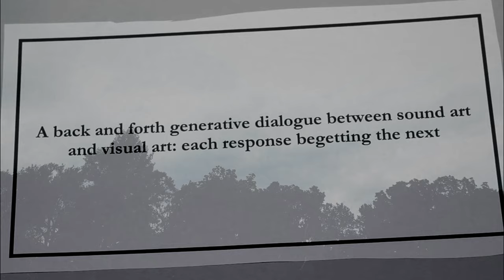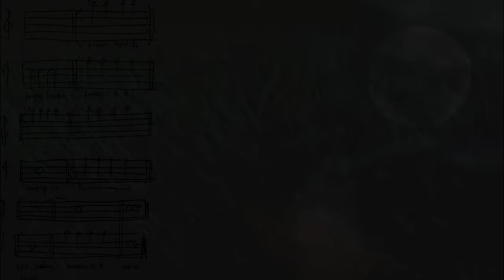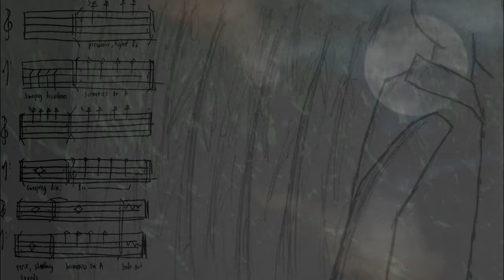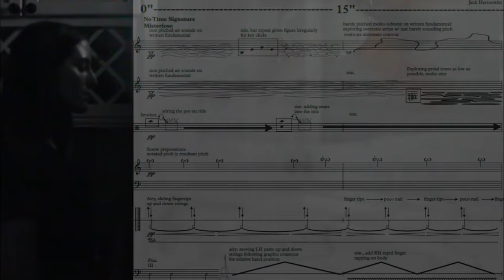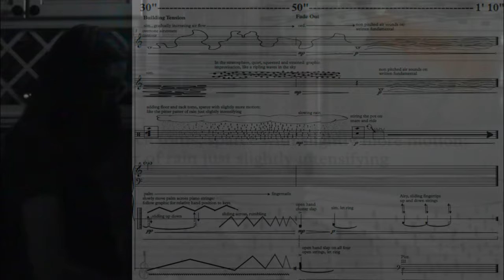Silkweed: Parts 1, 2, and 3 (from Montreal Contemporary Music Lab 2021)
Megaria Halim, Jack Herscowitz, and Matt Riggen: composition (via 'Carrier Pidgeon' game/process)

Matt Riggen: alto saxophone, trumpet, guitar, upright bass, drumset, video editing

Megaria Halim: piano, initial 'spark'

Jack Herscowitz: synths, visual scores